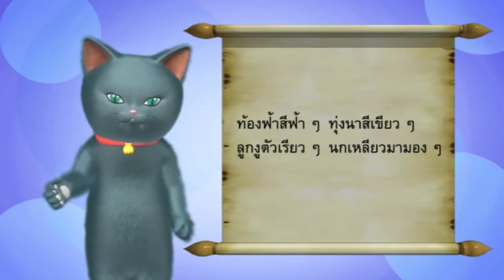รู้รักภาษาไทย - 70 การใช้ไม้ยมก